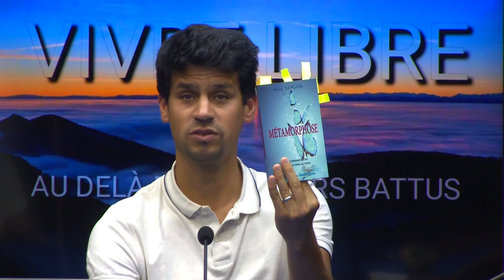356 "Causement fond koeur" Emission 42 VIVRE LIBRE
Causement fond Koeur avec Guylène FUTOL et Emilienne FICHERE... Le pouvoir de la pensée à enrôler l'esprit dans la tracasserie.
 Une émission de  Guy ROGER et de Farzad FELEZZI.
VIVRE LIBRE au-delà des des sentiers battus, est une émission  télévisée sur «Télé kréol» diffusée tous les lundis à 16 h et les vendredis à 6 h à l'île de la Réunion  974